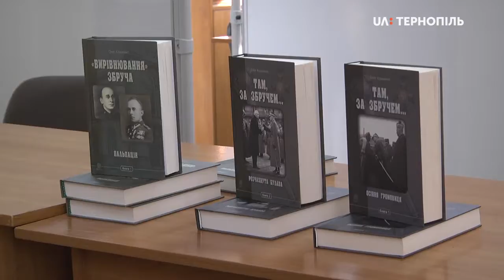Олег Клименко в Тернополі репрезентував роман «Пальпація» з трилогії «Вирівнювання Збруча»